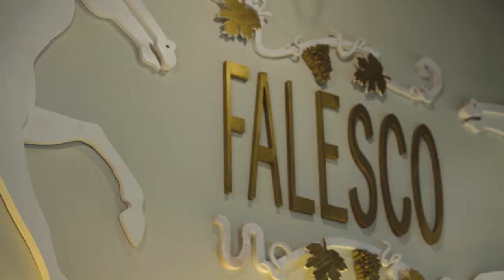Exploring the Ancient City of Orvieto - Sip Trip Shorts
"Orvieto... preserves that ancient idea of living." - Paulo de Carvalho, Falesco.